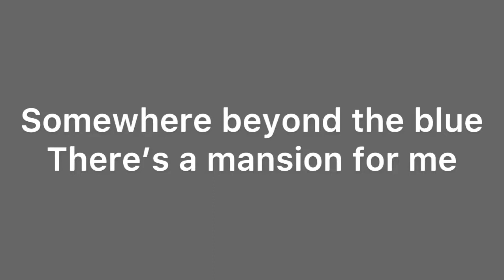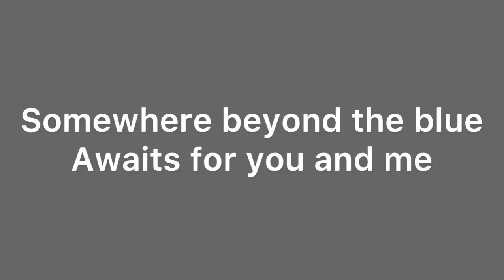Awaits by: Leo Fernandez | Lyric Video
The first Religious Song Composition in Lower Nailon Seventh-Day Adventist Church

Credits:
Composer: Leo Fernandez
Singer: Catherella Joy V. Bulambao
MinusOne:
Jurich Kian B. Mollejon & Rejel Retuya

Lyrics:

Somewhere beyond the blue
There’s a mansion for me
For God is my Savior my Lord and my King
There’ll be no sorrows
Happiness awaits for me
For Jesus is my Savior
Awaits for you and me

Eternal life
Eternal life
God’s gift for you and me